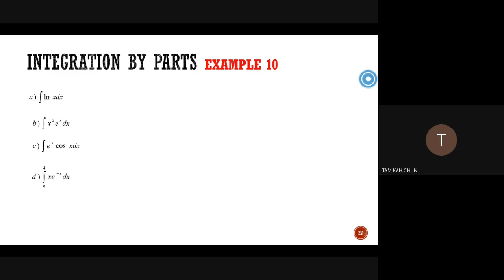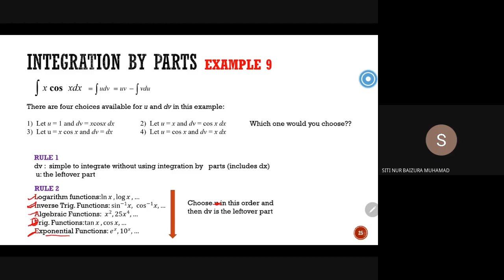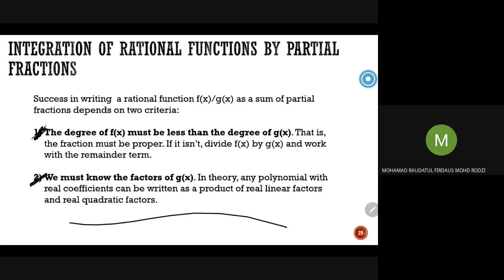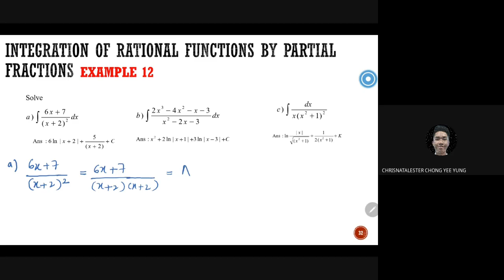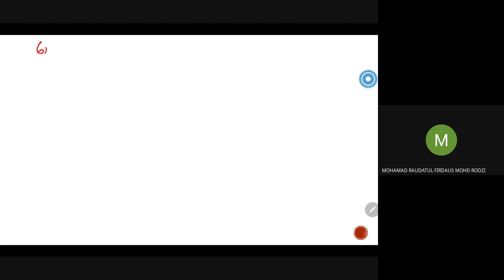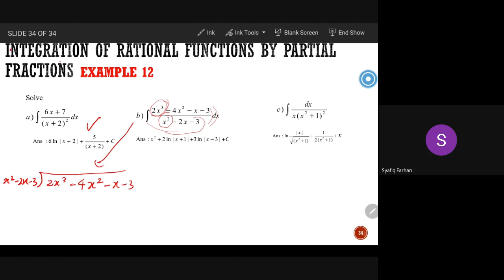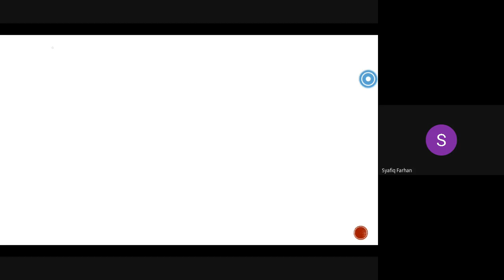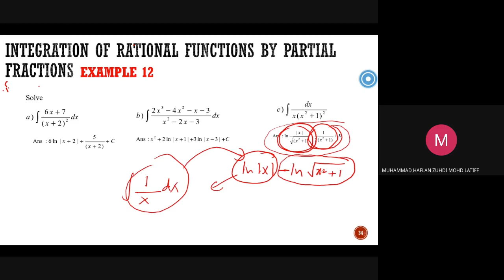Synch Class 23/12/20: Chapter 4 - Part 6